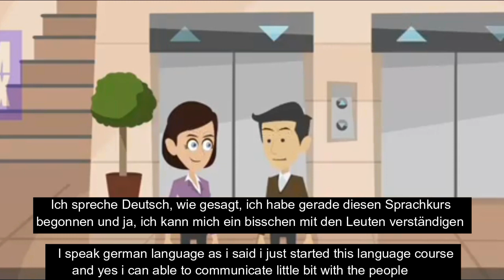Daily German Conversations | Basic German Conversation | Learn German with Conversations